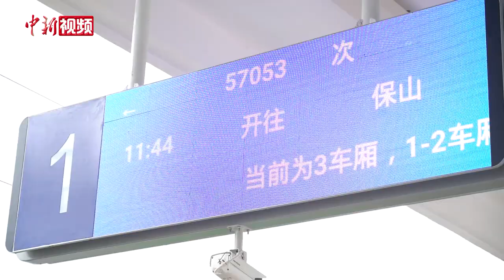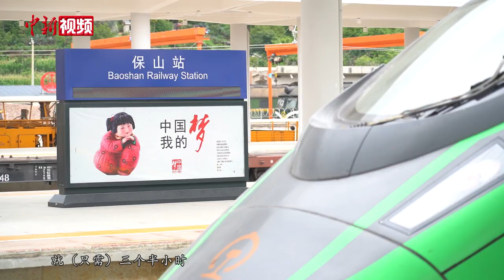【澜湄印象】中缅国际通道大瑞铁路大保段初体验：横断山脉打通“山区地铁”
中缅国际通道大(理)瑞(丽)铁路大理至保山段7月19日开展试乘体验。预示着这条铁路将于近日开通运营。
       当天，中新社记者跟随试乘动车，穿越这条具有高地热、高地应力、高地震烈度等特点，目前中国艰险山区地形地质条件最为复杂的铁路。从车窗向外看，云南西部山川秀美、河谷迂回。中国最长、最宽和最典型的南北向山系群体横断山脉恰好穿过这片区域。
        千百年来，横断山脉形成天然地理屏障，隔断东西间交通往来。为了打破山川阻隔，建设者历经14年艰苦奋战，在全长约133公里的大瑞铁路大保段共新建桥梁34座、隧道21座，占线路全长86.6%。